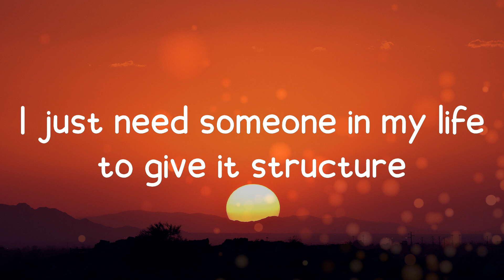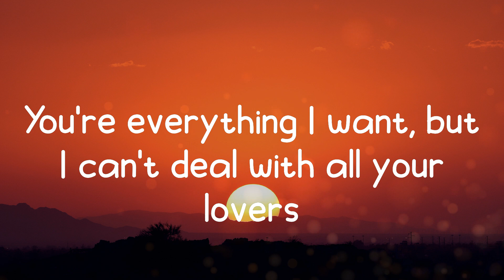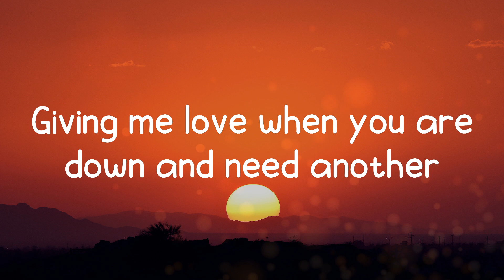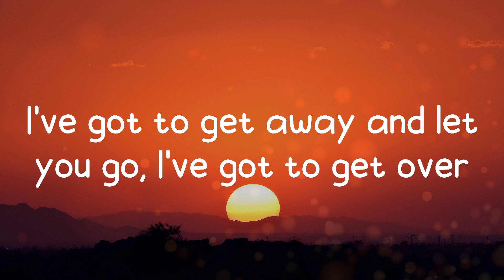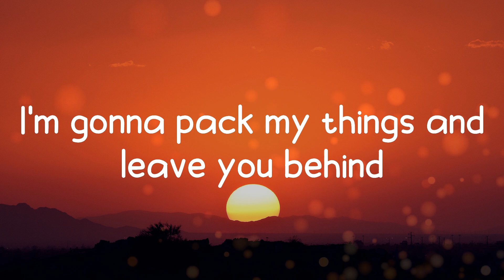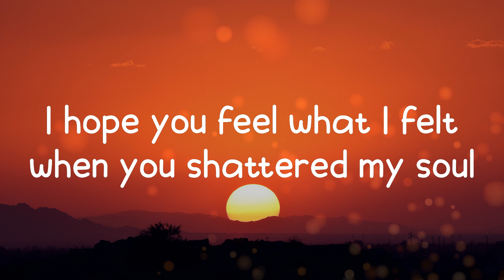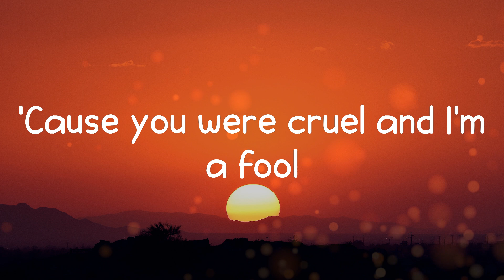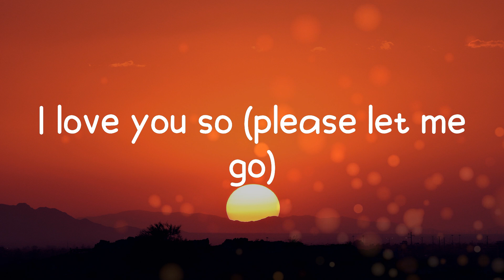I Love You So - The Walters (Lyrics)